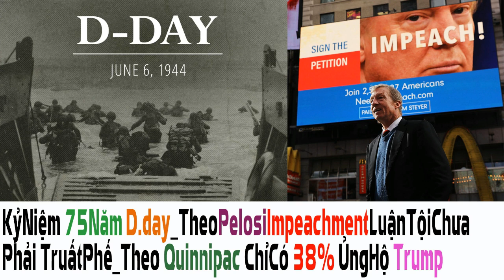P1: Trump CaNgợi SứcMạnh HoaKỳ_Mỹ CânNhắc PháGiá USD_Trump MuốnCâuHỏi QuốcTịch KiểmKêDânSố 2020